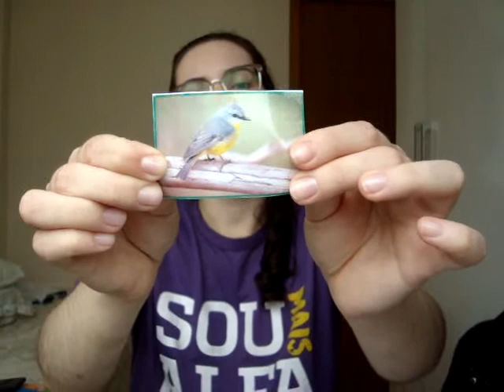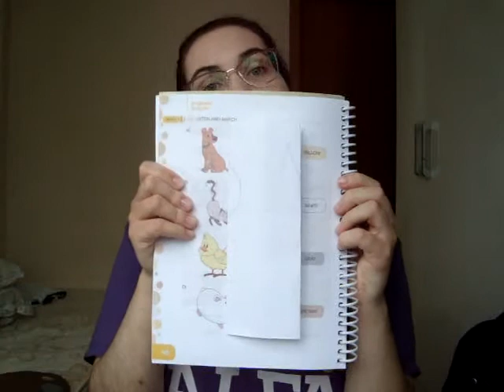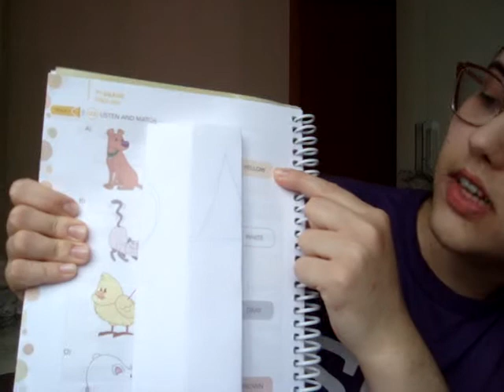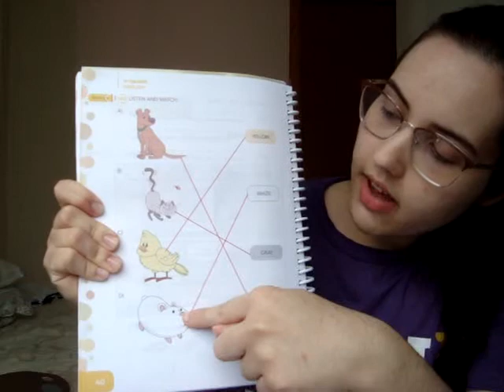1º ano regular - 05/05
Aula de Inglês sobre "Animals" e "Colors" para a turma do 1º ano regular do Colégio Alfa Pato Branco.